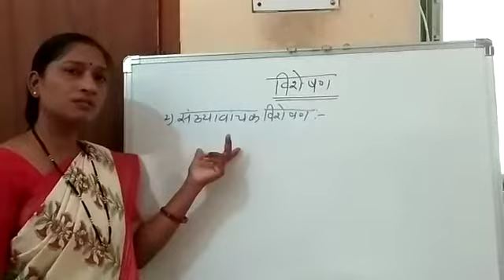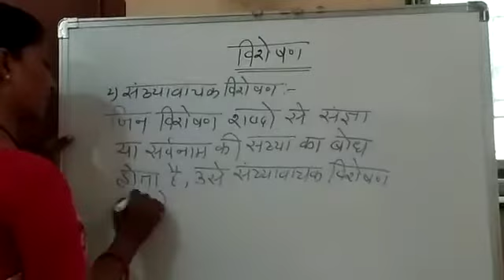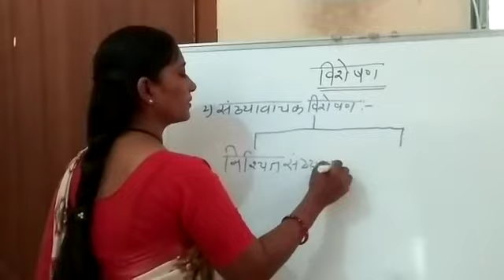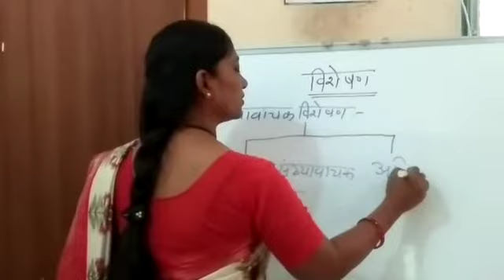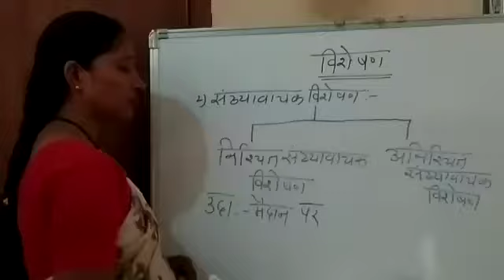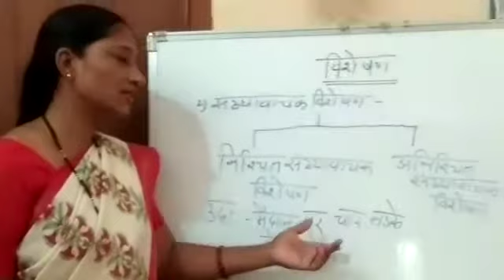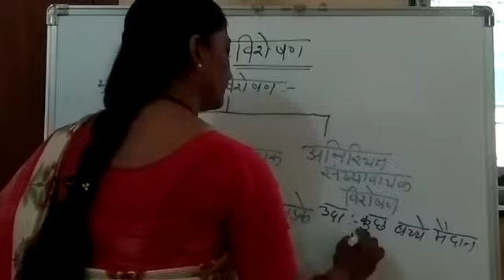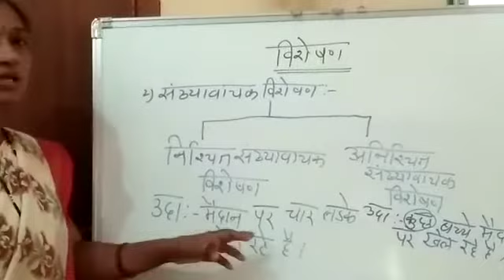Hindi grammar visheshan part-2. KECN Nandura